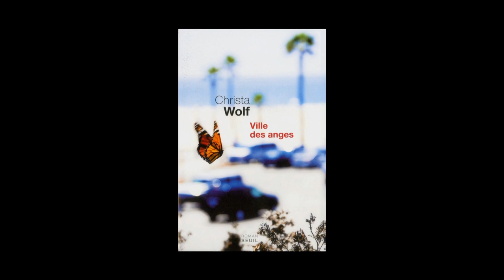Christa Wolf - Ville des anges ou The overcoat of Dr Freud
Alain Lance vous présente l'ouvrage qu'il a traduit "Ville des anges ou The overcoat of Dr Freud", écrit par Christa Wolf aux éditions du Seuil. Rentrée littéraire automne 2012.
Notes de Musique : Ricardo Villalobos Max Loderbauer - cd 2 - 01 Replob